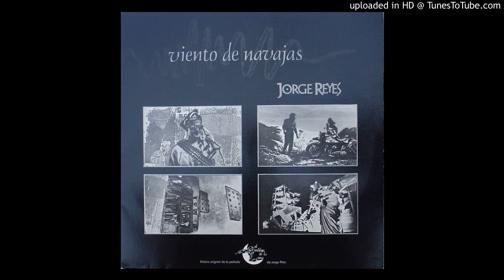Jorge Reyes - Himno (1987)